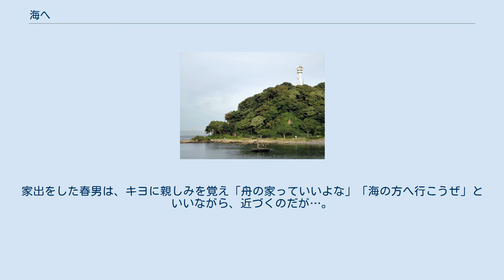海へ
「海へ」（うみへ）は、漫画家・つげ義春が1987年3月、雑誌COMICばく（日本文芸社発行）に発表した短編漫画作品。
つげの生まれ故郷・伊豆大島への望郷の念が、海への憧れに転じ、日々募る海への思いから、終には密航に走った思春期の自伝的作品。
 主人公少年（13歳）が、0歳～4歳まで過ごした出身地、伊豆大島 主人公の春男がメッキ工場から帰ると、母と義父が喧嘩の真っ最中だった。
やがて義父はミシンを買い、縫製業を始める。
春男も手伝うものの義父との折り合いが悪く挫折。
ある日、女工としてキヨという少女を雇うが、キヨは春男一家とは関わりを持とうとせず、隣家の軒下に佇んでいる変わった少女だった。
ほどなくキヨは仕事を辞める。
家を出て船員になりたいと考えていた春男は、海外への密航を考え船に潜り込むが、物置に潜んでいる所を船員に見つかってしまい強制送還される。
春男は家に帰る金もなく途方もない気持ちで港をうろついていたが、桜木町前の交番で警察に保護される。
その後、養父から家を追い出されて祖父の家に預けられた春男は、ある日ひとつの家船にキヨの姿を見つける。
父親が肺病で死に、葬式にも出せずに死体を川に流して一人で住んでいたのだった。
家出をした春男は、キヨに親しみを覚え「舟の家っていいよな」「海の方へ行こうぜ」といいながら、近づくのだが…。
 つげ義春が幼少期にしばらく住み、海の原風景となったいすみ市大原の八幡岬。
『海辺の叙景』の舞台ともなっている。
 密航を企てるが失敗。
観音崎沖で汽船から降ろされ海上保安庁の巡視船で横須賀の田浦支部へ連行補導される。